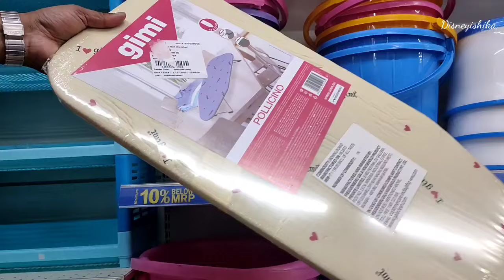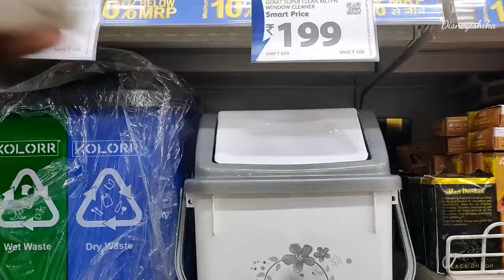Reliance Smart Latest Kitchenware Collection Sale || Reliance Smart Latest Kitchen Organiser Sale